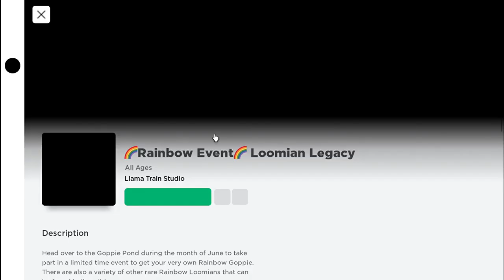Touring POLUT || Mangle Plays: Loomian Legacy (Episode 19)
Finally after so long we head into Sepharite City and decide to tour the POLUT facility with some friends. After a long torturous few battles that nobody (including Mangle would like to talk about.)

0:00 Exploring
21:30 Pain, Just Pain
38:10 Actually touring POLUT Corp.